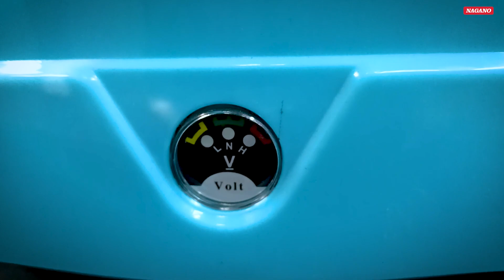Pulverizador Elétrico 18 Litros Bivolt - Nagano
Siga a AgrotamA no Facebook e Instagram!